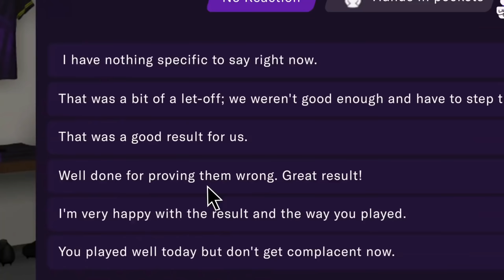ALL MAJOR confirmed STADIA Games Set To Come 2021 & Beyond + Rumors Of Other Triple-A Titles